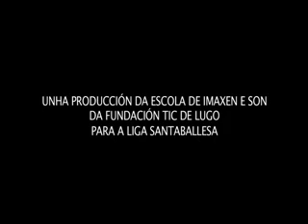Conferencia de D Xosé Neira Vilas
Conferencia de D. Xosé Neira Vilas na Liga Santaballesa.